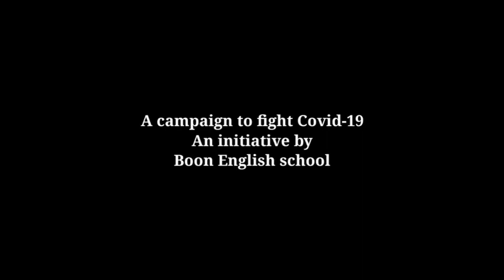Campaign for Covid - 19 | A short Message to Stay Safe ( Bengali )